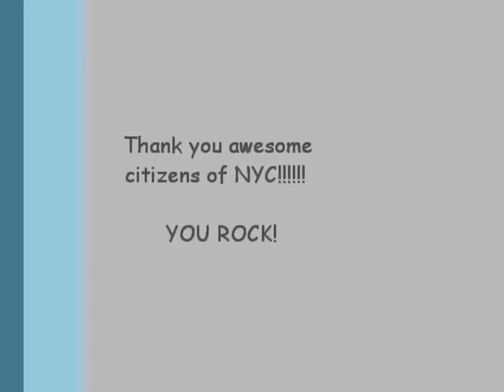Central Park Rollerskating Party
There's a dj and people celebrating the lost art of quad roller skating.  I love this city! God bless you NYC.